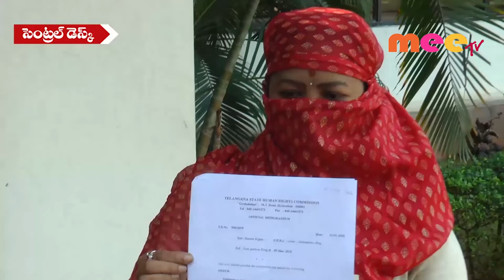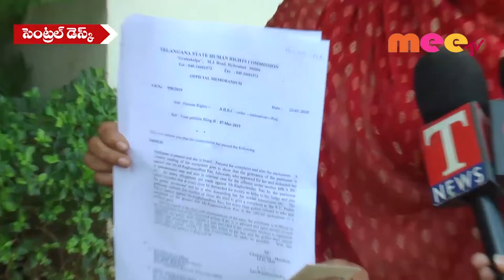రఘునందన్ రావుపై లైంగిక ఆరోపణలు//03.02.2020//MEETV NEWS//